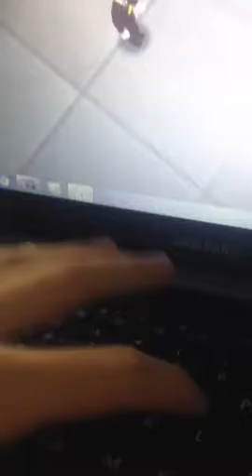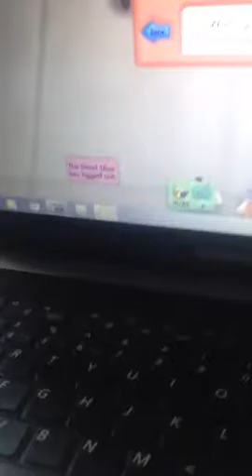Trolling in the factory episode 36 part 2 back to greening this episode